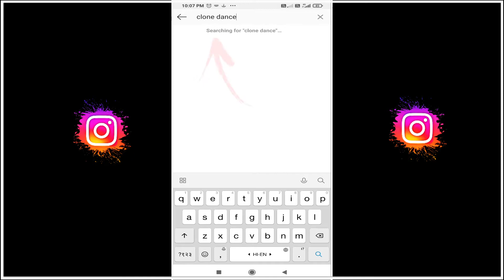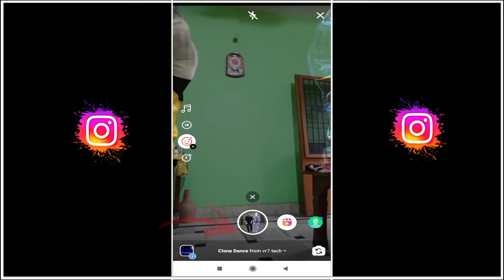clone dance 💃🕺 effect tutorial no kinemaster